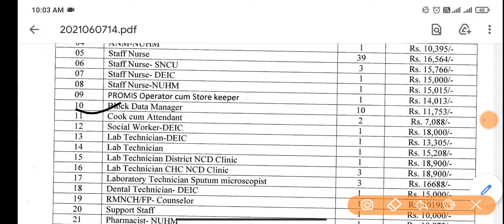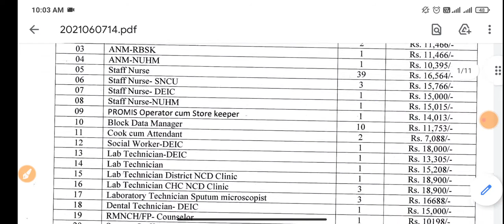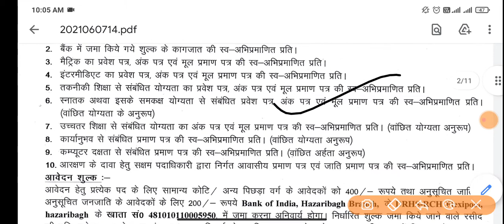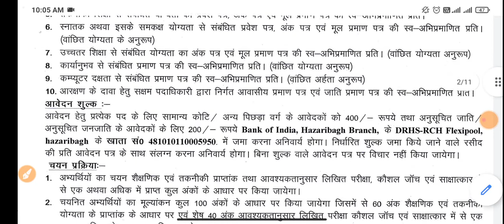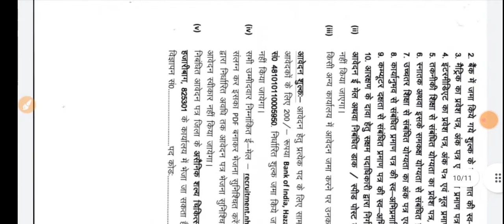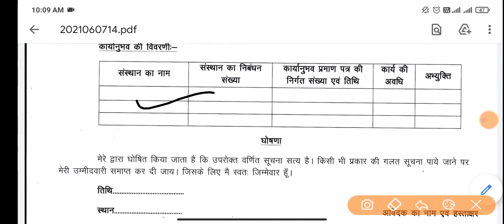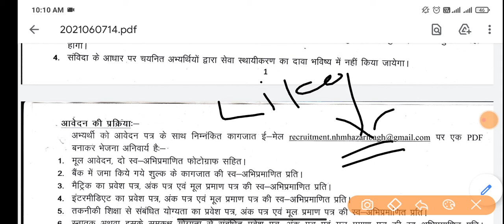झारखण्ड स्वास्थ्य विभाग भर्ती 2021 || Jharkhand new job 2021 || Jharkhand swasthya vibhag bharti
Jharkhand Anm vacancy 2021, Jharkhand Anm recruitment 2020, jharkhand Gnm vacancy 2021, jharkhand staff nurse new vacancy 2021,GNM Vacancy,ANM vacancy, Jharkhand new bharti 2020, jharkhand latest government jobs 2021, jharkhand new vacancy 2021

Jharkhand Gnm application form 2021 Jharkhand swasthya vibhag vacancy 2021, jharkhand swasthya vibhag recruitment 2021, jharkhand new job news 2021

 Other Queries 👇👇👇👇

Jharkhand police Jharkhand upcoming vacancy
Jharkhand mts bharti
 Jharkhand ldc recruitment
Jharkhand ldc vacancy
New job in jharkhand
Jharkhand sarkari noakri 2021
Jharkhand job
Hazaribagh district vacancy 2021
Hazaribagh new vacancy
Hazaribagh staff nurse vacancy
hazaribag  new bharti 2020
Godda district new vacancy 2020
Hazaribagnew vacancy 2020